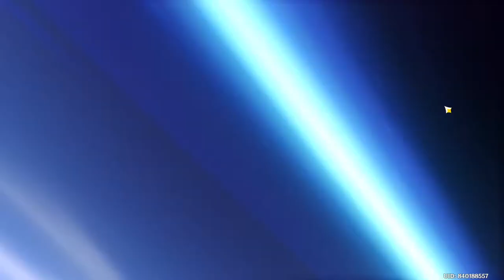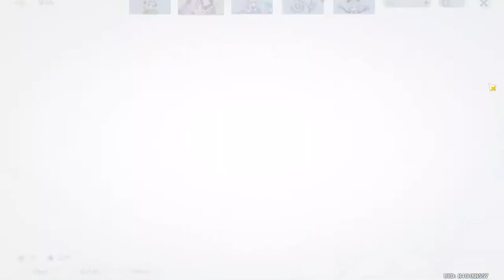Attempting pulling on Raiden Ei in Genshin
Delay upload cuz of my homeworks ;-;

"She's the only person i can talk to..."- Kula Gaming 2022